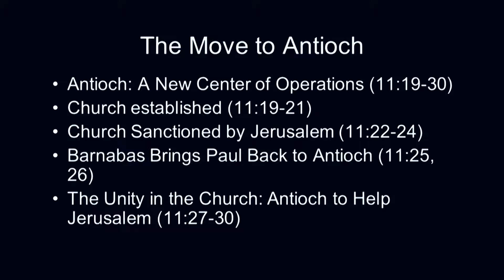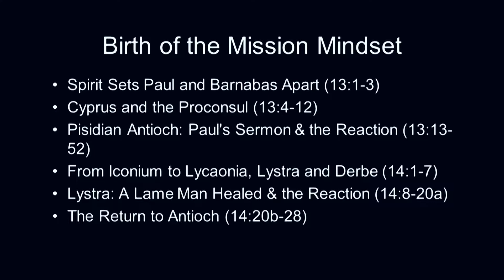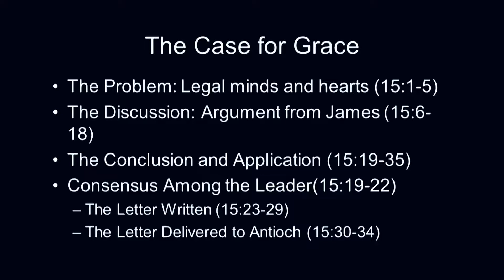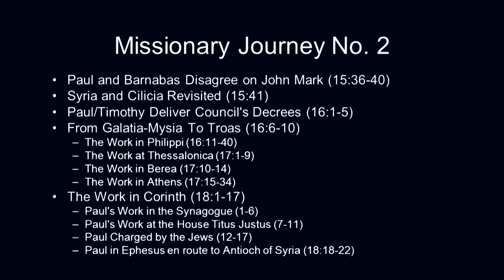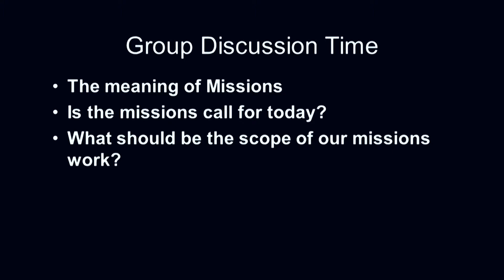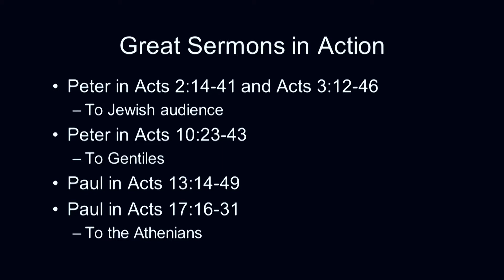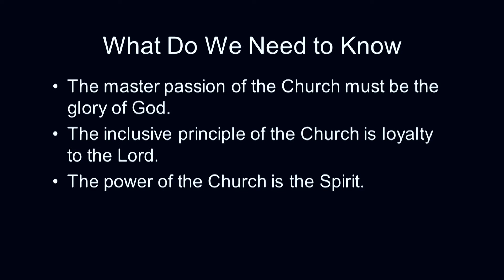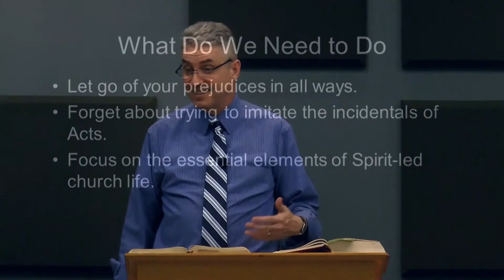Bible Survey 2, Spring 2013